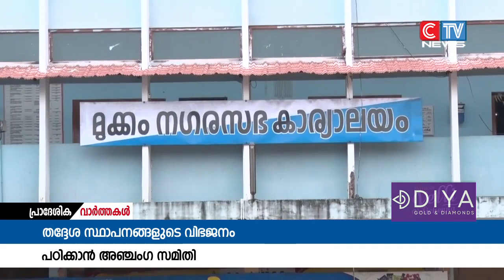തദ്ദേശ സ്വയംഭരണ സ്ഥാപനങ്ങളുടെ വിഭജനം സംബന്ധിച്ച് പഠിക്കാൻ അഞ്ചംഗ സമിതിയെ നിയോഗിച്ചു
തദ്ദേശ സ്വയംഭരണ സ്ഥാപനങ്ങളുടെ വിഭജനം സംബന്ധിച്ച് പഠിക്കാൻ അഞ്ചംഗ സമിതിയെ നിയോഗിച്ചു.തദ്ദേശ സ്വയംഭരണ വകുപ്പ് പ്രിൻസിപ്പൽ ഡയറക്ടർ അധ്യക്ഷനായ സമിതിയാണ് രൂപീകരിച്ചത്